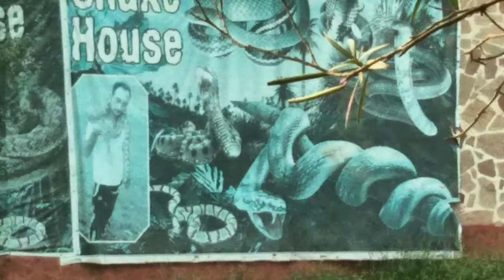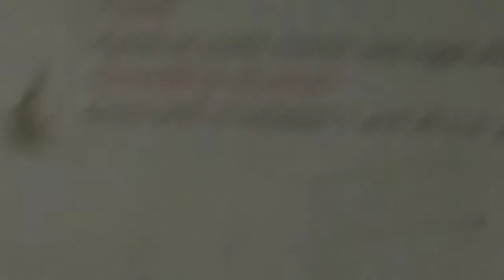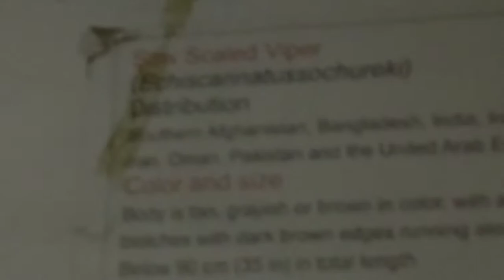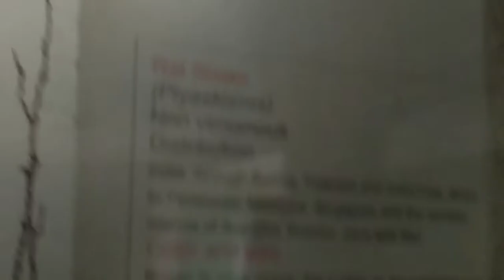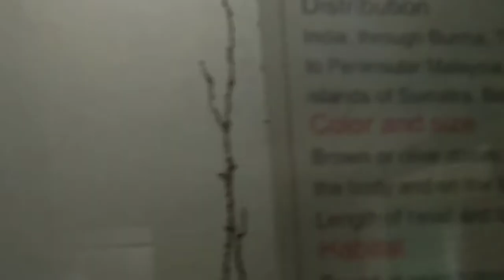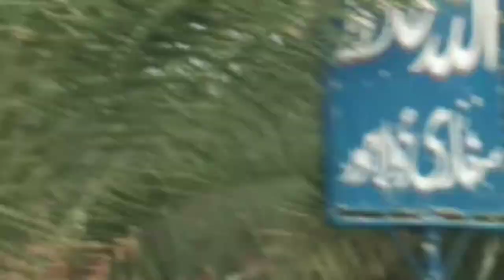Trip to Wild Life Park 2nd part vlog#37